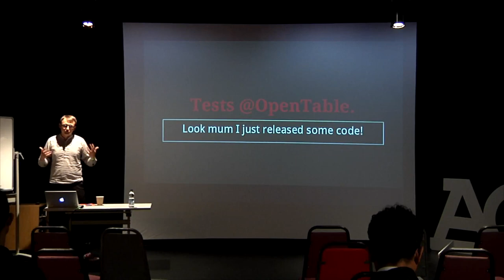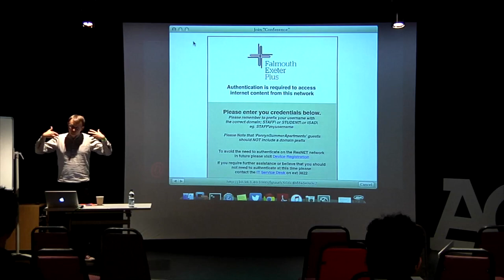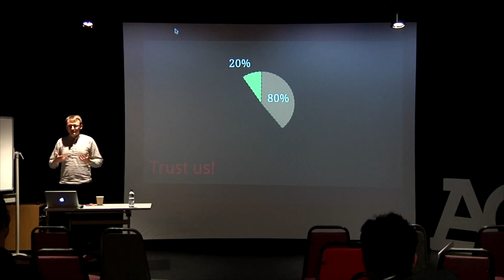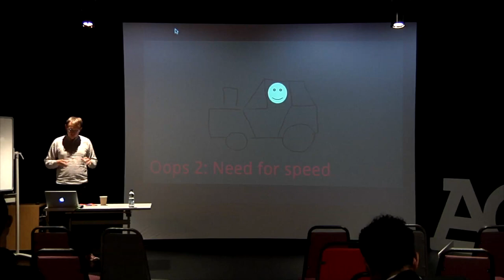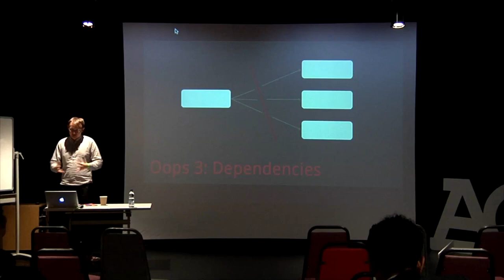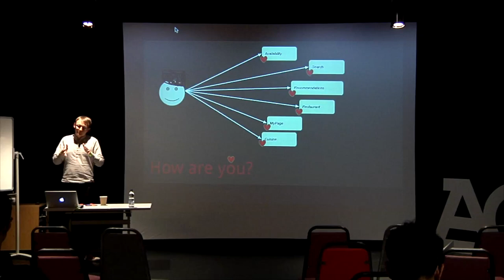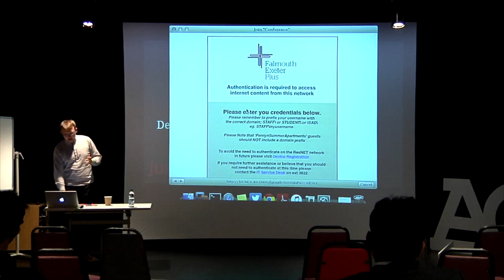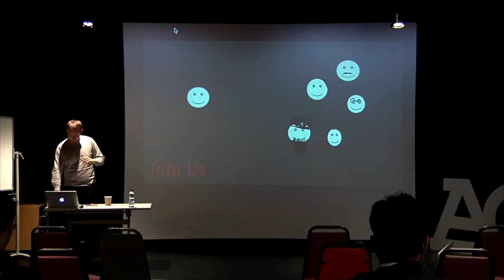Tests @OpenTable. Look mum I just released some code! Marcin Bazydlo - Agile on the Beach 2015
We deploy new code to production many times every day (think of continuous delivery style). To ensure consistent high quality and reliability of our applications, we rely on multiple levels of automated tests. Let us share with you our deployment pipeline setup and monitoring practices.

We will follow our process from the code change on a developer machine all the way to production and beyond. This talk is high level overview of how we work and what processes we follow. We will share some of the best practices we learned and how this setup is influencing our daily work. We are confident enough to deploy our code Friday evening. Just saying.

Marcin Bazydlo – Senior Engineer at OpenTable. Marcin is a passionate programmer focused on delivering value at OpenTable, influencing both the architecture of the web services as well as the end product. He has written research papers on designing replication and load balancing algorithms for REST services. Marcin was responsible for organising Poznan Free Software Conference (PIWO). He is frequently involved in different developers community actions.

A two day conference on the Cornish coast with a beach party in between, perfect to evoke creative and technical thinking, enjoy time with the UKs leading thinkers in agile adoption and evolution.

Agile on the Beach is a leading annual conference in Falmouth, Cornwall. Exploring the latest agile and lean thinking in software craftmanship, teams and business. Including ample networking opportunities such as the beach party this conference brings together 300 people to explore, evolve and find out what it means to be truely agile in business, from its culture to product development practices

Software Craftsmanship: For the professionals, there’s plenty of technical innovations on offer. Software developers will be guided through the latest techniques, for two days Cornwall will be the epicentre of global Agile technology.

Teams: The Agile approach is not just about the business of software. It’s about the business of your approach. The conference will ask managers, directors, or indeed anyone leading a team to re-assess the way they work. Learn about high performing and innovative teams and find out what they do differently and how to create and manage your own. Agile on the Beach is the perfect environment to take some time to re-design the approach you take to your team.

Business: The business stream will explore how a business can adopt agile beyond software development and its impact on wider business activities. Including the latest models for product development and agile marketing.

Product: The product stream explores developing agile products and how Product Development align with UX and other practices and how these can be improved.

1-2 September 2016
Cornwall UK